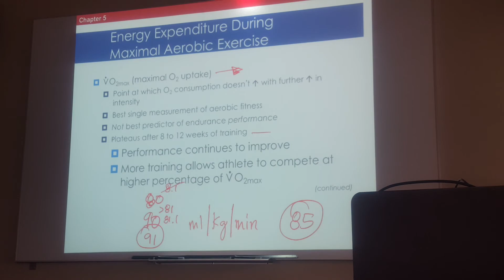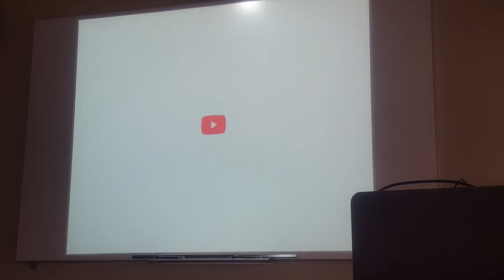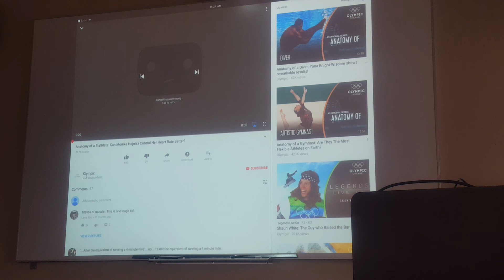EXPHYSIOLOGY 3 of 3 2-14-18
Energy Expenditure